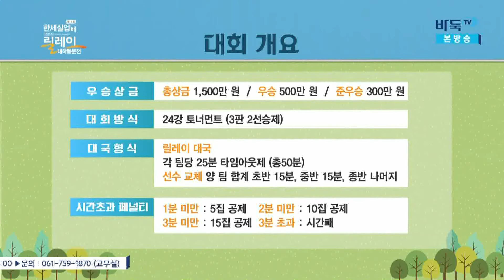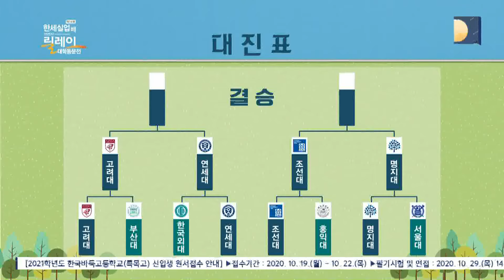[제14회 한세실업배 릴레이 대학동문전] 준결승 1경기 연세대:고려대 2국 (10/02)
[제14회 한세실업배 릴레이 대학동문전] 준결승 1경기 연세대:고려대 2국 (10/02) 다시보기